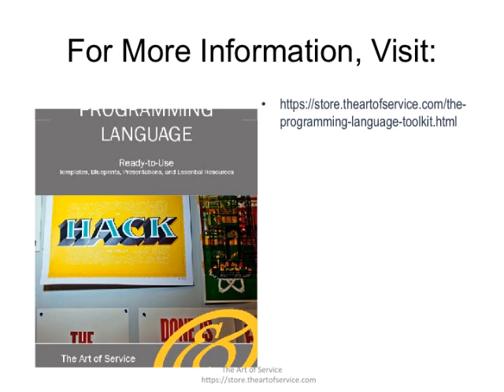The Programming Language Toolkit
This innovative set of documents and ready-to-use templates will provide you with a head start for both learning and applying of a Programming Language approach that meets today's standards.